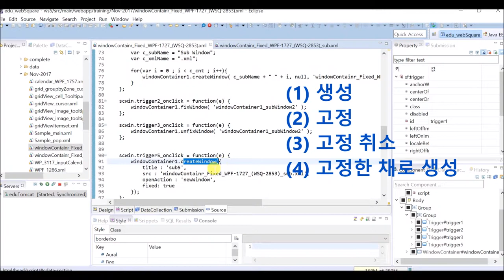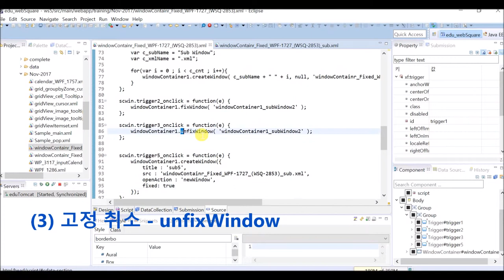WindowContainer - createWindow() & fixWindow() & unfixWindow() | WebSquare5 - Quick Guide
00:01 DEMO
01:33 End of DEMO

Create windows, fix/unfix windows, and created fixed windows.

Related APIs
   createWindow() - options.fixed="true"
   fixWindow()
   unfixWindow()